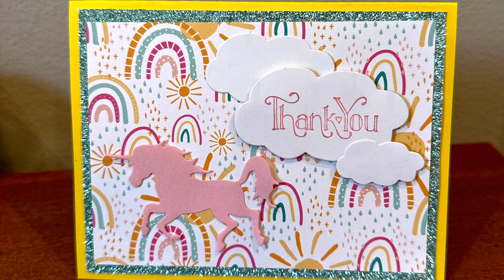How to make a Rainbow Unicorn Thank You Card